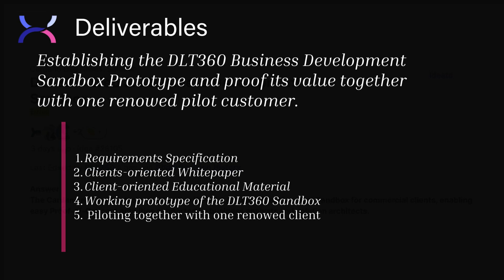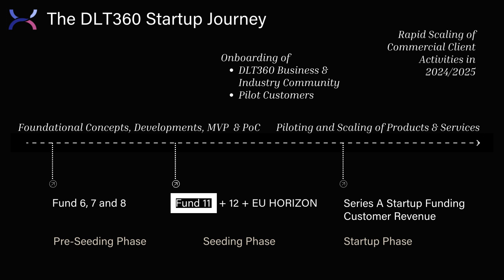DLT360 Project Catalyst Fund 11: Business Development Sandbox